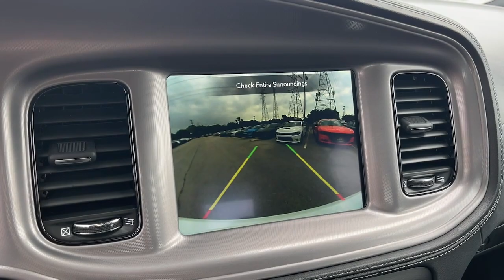2023 Dodge Charger Cerritos, Buena Park, Anaheim, Long Beach, Downey 2332117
White Knuckle Clearcoat New 2023 Dodge Charger GT available in 18803 Studebaker Road, Cerritos, California at Cerritos Dodge Chrysler Jeep Ram. Servicing the Cerritos, Buena Park, Anaheim, Long Beach, Downey, CA area.

White Knuckle Clearcoat 2023 Dodge Charger GT RWD 8-Speed Automatic 3.6L V6 24V VVT19/30 City/Highway MPG
BLACKTOP PACKAGE  -inc: Gloss Black I/P Cluster Trim Rings  Black 1-Piece Performance Spoiler  Black Dodge Grille Badge  Satin Black Charger Decklid Badge  Satin Black Dodge Tail Lamp Badge  Wheels: 20 x 8 Black Noise Painted  Rhombi 2-Pc Wheel Center Cap  Black Badge,POWER SUNROOF,BLACK  NAPPA/ALCANTARA PERFORMANCE SEAT  -inc: Power Tilt/Telescope Steering Column  Heated Front Seats  Power 2-Way Passenger Lumbar Adjust  Ventilated Front Seats  Power Front Driver/Passenger Seats  Radio/Driver Seat/Mirrors Memory,QUICK ORDER PACKAGE 2EH  -inc: Engine: 3.6L V6 24V VVT  Transmission: 8-Speed Automatic (8HP50),WHEELS: 20 X 8 BLACK NOISE PAINTED,TECHNOLOGY GROUP  -inc: Advanced Brake Assist  Auto High Beam Headlamp Control  Rain Sensitive Windshield Wipers  Adaptive Cruise Control w/Stop  Full Speed FWD Collision Warn Plus  Lane Departure Warning Plus,TRANSMISSION: 8-SPEED AUTOMATIC (8HP50)  (STD),WHITE KNUCKLE CLEARCOAT,ENGINE: 3.6L V6 24V VVT  (STD),PLUS GROUP  -inc: Blind Spot Memory/Power/Heat Mirror  Blind Spot & Cross Path Detection  Steering Wheel Mounted Shift Control  Projector LED Fog Lamps  Black-Edged Premium Floormats  Exterior Mirrors Courtesy Lamps  Premium-Stitched Dash Panel  Locking Lug Nuts  Exterior Mirrors w/Heating Element  Auto Dim Exterior Driver Mirror  Wheels: 20 x 8 Machined w/Granite Pocket  Driver & Passenger Lower LED Lamps  Heated Steering Wheel  Performance Steering Wheel  Deluxe Security Alarm  Rhombi 2-Pc Wheel Center Cap  Auto Adjust In Reverse Exterior Mirrors  Front & Rear LED Map Pockets  Front Overhead LED Lighting,FRONT LICENSE PLATE BRACKET,Rear Wheel Drive,Power Steering,ABS,4-Wheel Disc Brakes,Brake Assist,Aluminum Wheels,Tires - Front Performance,Tires - Rear Performance,Heated Mirrors,Power Mirror(s),Rear Defrost,Intermittent Wipers,Variable Speed Intermittent Wipers,Rear Spoiler,Daytime Running Lights,Automatic Headlights,LED Headlights,AM/FM Stereo,Satellite Radio,MP3 Player,Auxiliary Audio Input,HD Radio,Requires Subscription,Premium Sound System,Steering Wheel Audio Controls,Premium Sound System,AM/FM Stereo,Satellite Radio,HD Radio,Requires Subscription,MP3 Player,Auxiliary Audio Input,Power Driver Seat,Pass-Through Rear Seat,Rear Bench Seat,Adjustable Steering Wheel,Trip Computer,Power Windows,Leather Steering Wheel,Keyless Entry,Power Door Locks,Keyless Start,Keyless Entry,Power Door Locks,Remote Trunk Release,Universal Garage Door Opener,Cruise Control,Adaptive Cruise Control,Climate Control,Multi-Zone A/C,A/C,Bucket Seats,Driver Vanity Mirror,Passenger Vanity Mirror,Driver Illuminated Vanity Mirror,Passenger Illuminated Visor Mirror,Auto-Dimming Rearview Mirror,Floor Mats,Keyless Start,Smart Device Integration,MP3 Player,Smart Device Integration,Telematics,Remote Engine Start,Requires Subscription,WiFi Hotspot,Bluetooth Connection,Power Windows,Power Door Locks,Trip Computer,Driver Adjustable Lumbar,Immobilizer,Traction Control,Stability Control,Traction Control,Front Side Air Bag,Rear Parking Aid,Lane Departure Warning,Lane Keeping Assist,Lane Departure Warning,Tire Pressure Monitor,Driver Air Bag,Passenger Air Bag,Front Head Air Bag,Rear Head Air Bag,Passenger Air Bag Sensor,Knee Air Bag,Child Safety Locks,Back-Up Camera